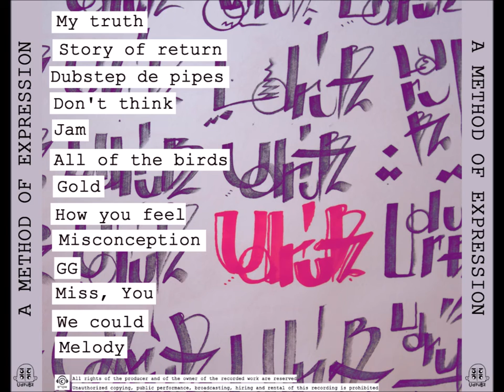Udrubz - Story Of Return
Lyrics:
All I need is the air that I'm breathing
Inhale exhale, taking away and feeding
Once awhile I go running just to feel the wind
And bite my lip so hard, checking if I'm bleeding
Alcohol is nothing but a thing that makes me
Unaware of my safety
Unaware of my close friends loved ones and family
Unaware makes me happy
So make me, one cup of the top
Booze and don’t stop
Only when I say, you know that enough isn’t enough
Running away so fast I can't feel my legs
Won't slow down, won't do what he says
Wont think of all the consequences
Mention the pain im haven
Im one sip away from getting to heaven
I know im not going too far
Im gonna be a famous star tomorrow
Once again I don’t pull the pen I pull the fucking bottle
When the once of what I used to have becomes my sorrow
When the devil inside fills me with pride
wide range of ways to fail, oh man I tried
to be, everything the book says
everything I promised to myself at those days
but now im looking at the bottle
feel hollow, tell me how do I get out of this, mess

so I was thinking at the next stop
you and i will go over and drop
at the grocery mans, the goods he has is hot
it’s the, real deal, oh man
the stuff he puts in the bag will make you say damn
so get ready, for the best time of your life
the stars in the sky will all seem so bright
everything will look a bit different
everything will, everything will look a bit different
I be going in speed at the opposite direction
Attention! Attention!
I don’t think all is ok, I say, no no no no no no…….

From A Method of Expression, released on November 12, 2015
Composer - Boris Aronson, Ben Solomon, Tomer Harel
Writer - Gil Otis

Method Of Expression was Produced by Boris Aronson & Tomer Harel.
"All of the birds" and additional segments in the album were produced, mixed and mastered by Boris Aronson.
Photos by Lital Mondrer.
Cover Design by Lital Mondrer and Anton Mazgo.
Recorded at Muzik School, TLV, Israel.
"All of the birds" recorded at Chaos studios, TLV, Israel.